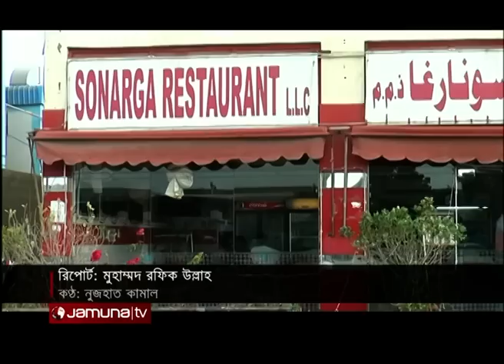প্রবাসে বাংলাদেশ | Probashe Bangladesh | 28 04 19